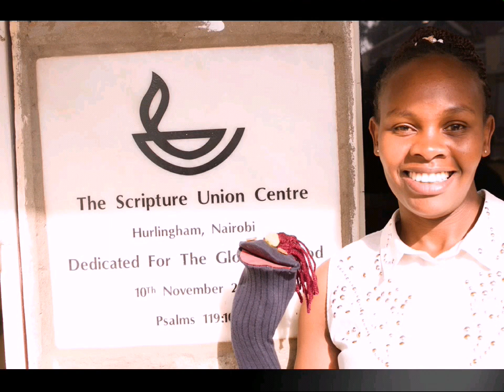Puppetry Training Nairobi September 2019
Lest we forget, take a look at some of the highlights of the Puppetry Training that took place from 19th - 20th September, 2019 at the Scripture Union Centre - Hurlingham, courtesy of Puppetry Africa.